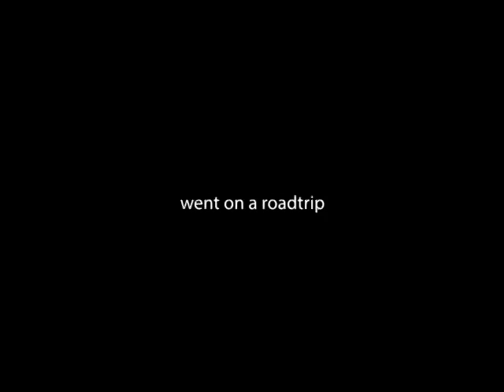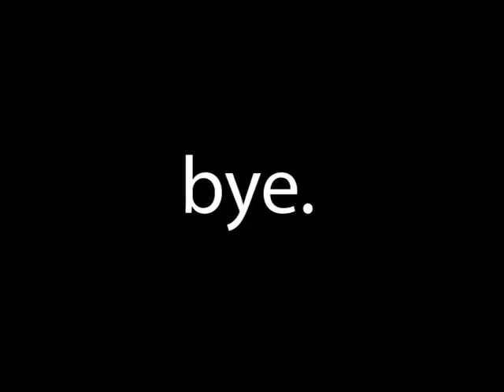first roadtrip in the USA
roadtrippin'. he is the main character